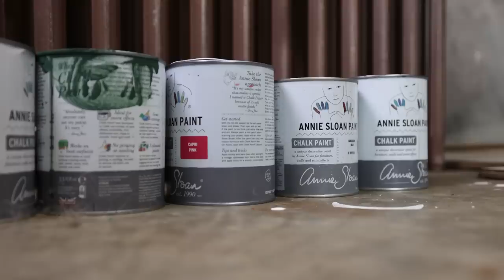Next Level Furniture Makeover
This week I refinished one of my favorite pieces ever. I went back to my roots and started dry brushing and layering. I had so much fun and truly got lost in the process. Of course there was some gold involved at some point thanks to @ReDesignwithPrima  I hope you guys enjoy the video as much as I enjoyed making it!

    S T O R E   L O C A T I O N 📍
+   Kacha Furniture
     58 Church St Oakland, Me 04963

V I D E O / P H O T O G R A P H Y  E Q U I P M E N T 👇
+ Camera Canon EOS R5
+ Studio Lights
+ Portable 2-Light 600 LED Daylight Panel Kit
+ Fovitec 19" Square Softbox for 600 LED Panels
+ Andoer 2400W Lighting Kit